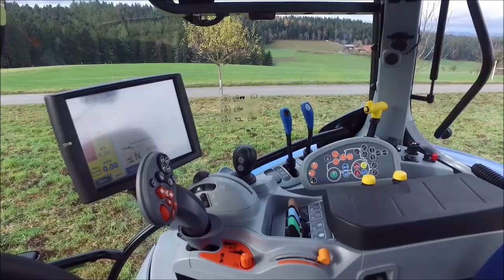Im Test: New Holland T5.140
Motor und Getriebe vom T6,  Bedienung von den Grossen und die kompakten Abmessungen vom T5 – genau das ist die Herkunft des T5 AC von New Holland. Der «Schweizer Bauer» hat den Traktor im Einsatz getestet.